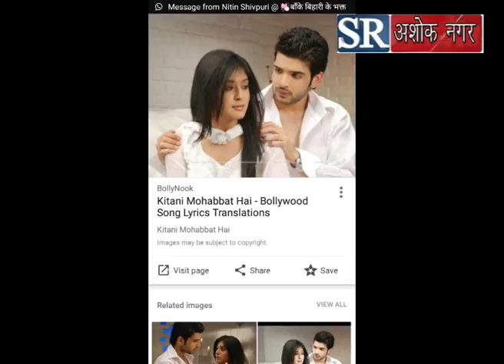SR Ashoknagar टीव्ही स्टार ग्लैमर एवं खूबसूरत हसीना कृतिका कामरा । देखिये और सुनिये अशोकनगर की